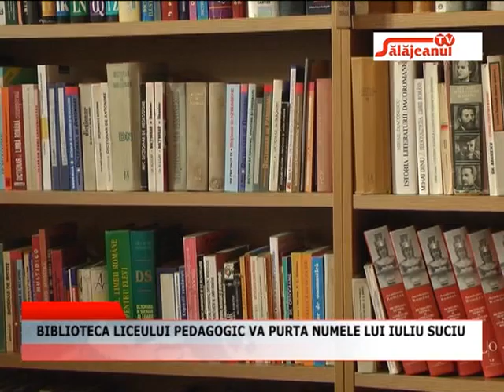BIBLIOTECA LICEULUI PEDAGOGIC VA PURTA NUMELE LUI IULIU SUCIU